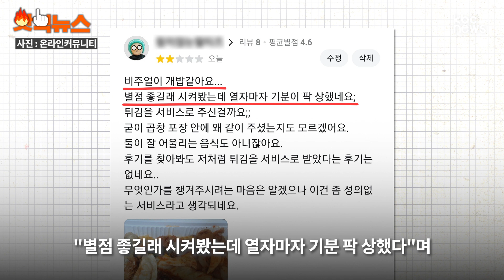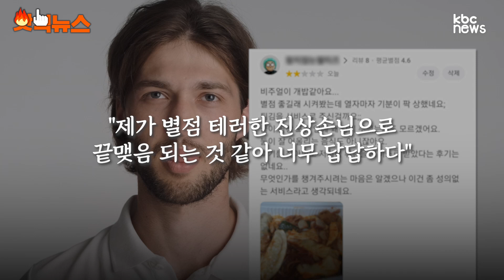“메뉴에도없는 음식을 왜?” 서비스 얹어줬더니 리뷰테러한 손님